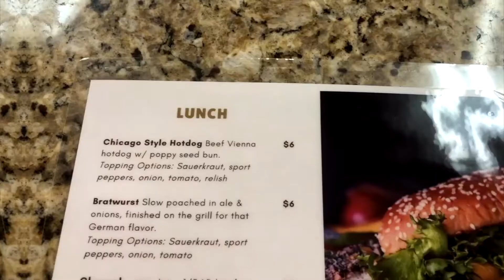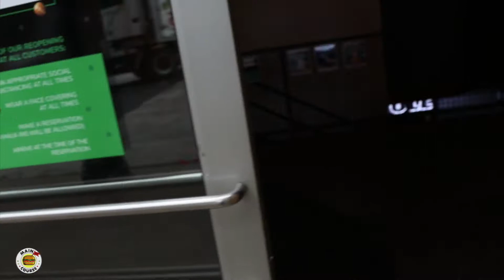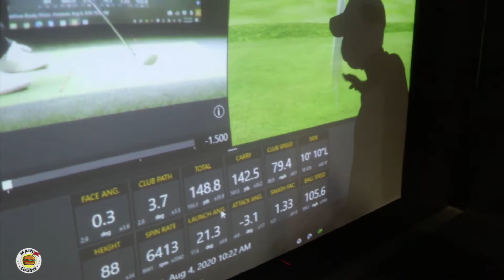AWESOME GOLF LESSON AT FIVE IRON GOLF // CHICAGO, IL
This week I skip the meal and focus on my game.  I heard the buzz about how awesome Five Iron Golf is with lessons, fittings, and club building, I had to go check it out for myself.